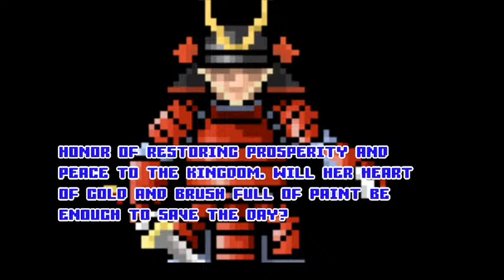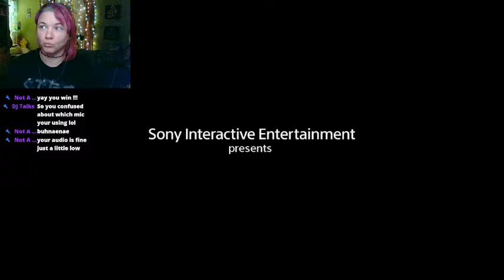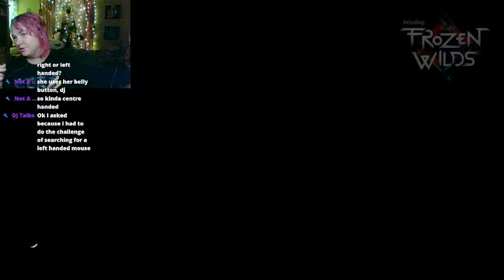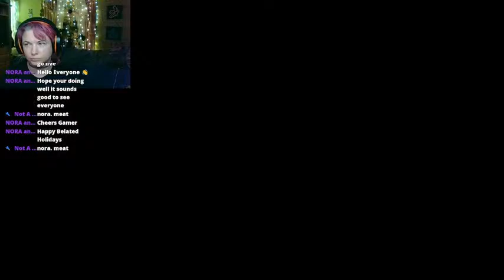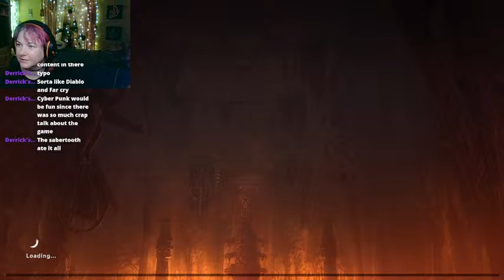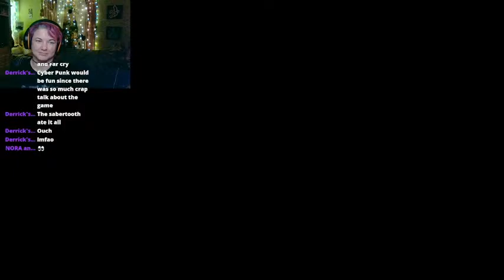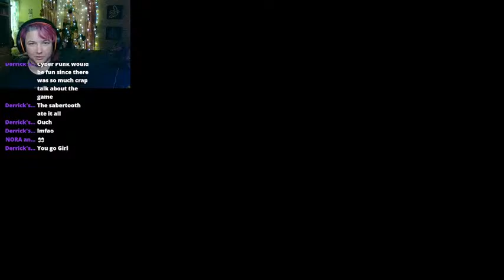Ganna Gaming Horizon Zero Dawn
random gaming night